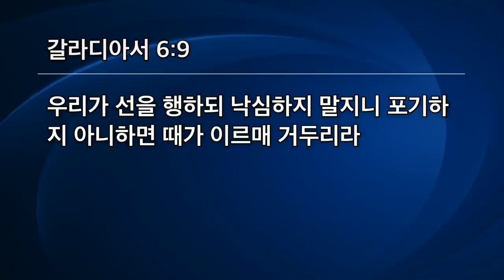[선한목자교회] 수요예배 2021년 01월 20일 | 모두 포기하고 싶을 때 - 전승훈 목사 [갈라디아서 6:9]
모두 포기하고 싶을 때 - 전승훈 목사 [갈라디아서 6:9]